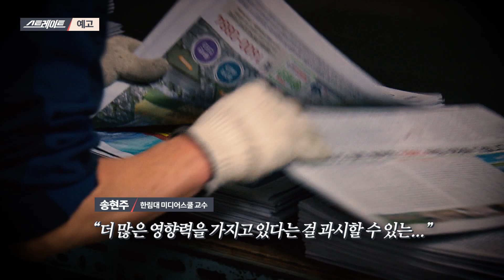[예고] 동남아 'K-신문 열풍'의 비밀 | 131회 스트레이트 예고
스트레이트 131회 (2021년 05월 09일) 예고 - 일요일 밤 8시 25분

동남아를 점령한 ‘K-신문’ 열풍!
방금 인쇄된 새 신문들이 폐지로 직행하는 까닭은??